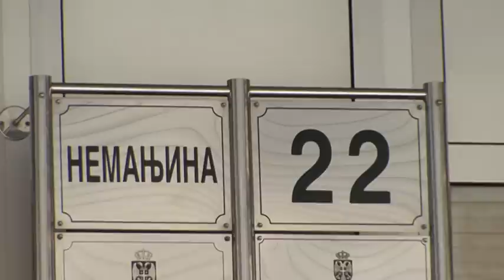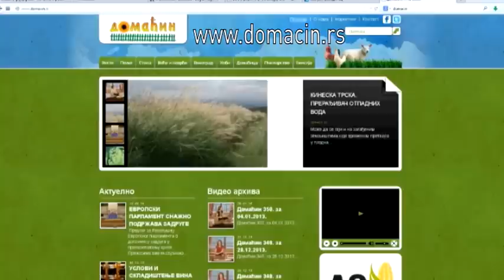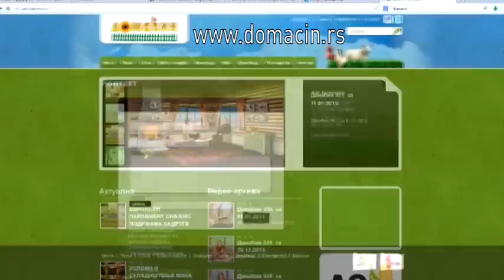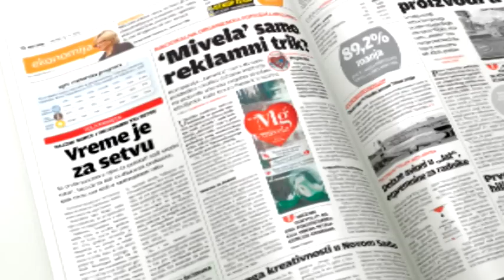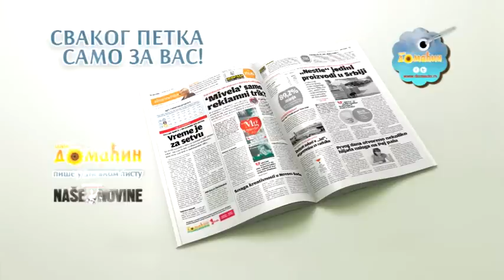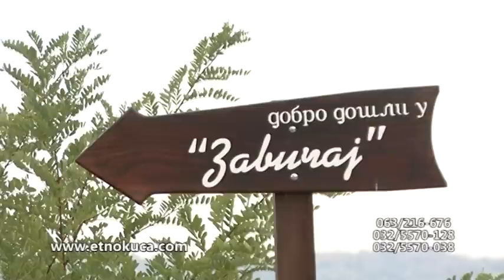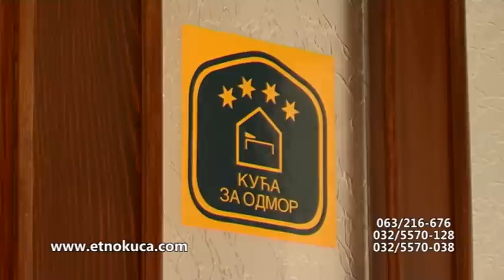Domacin 401. za 27.12.2014.